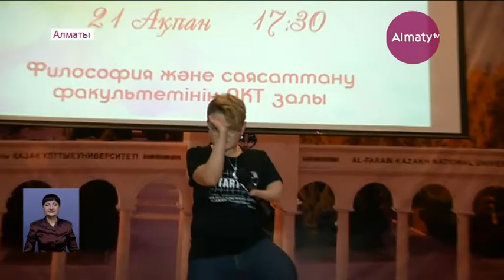По стопам Ника Вуйчича: рожденная без кистей студентка из Алматы мечтает о большой сцене (24.02.20)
Девушка окончила колледж на юге Казахстана и поступила в Казахский национальный университет имени аль-Фараби, передает корреспондент Almaty.tv.